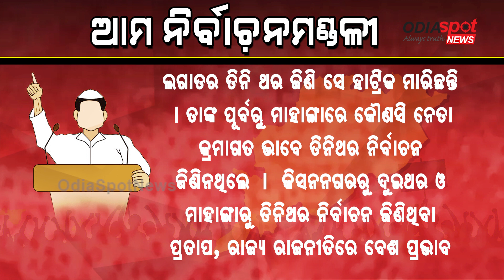ମାହାଙ୍ଗା ବିଧାନସଭା ନିର୍ବାଚନମଣ୍ଡଳୀର ରାଜନୀତିକ ଇତିହାସ